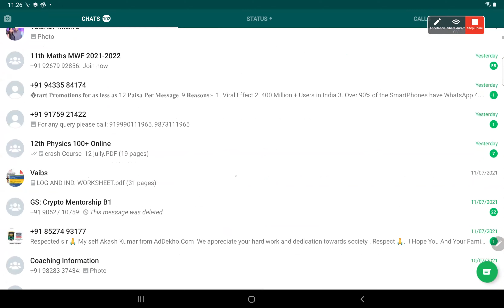Centre of mass and Rotation lect- 3||Crash Course ||Physics || 13th JULY|| Physics by Vaibhav Sir..